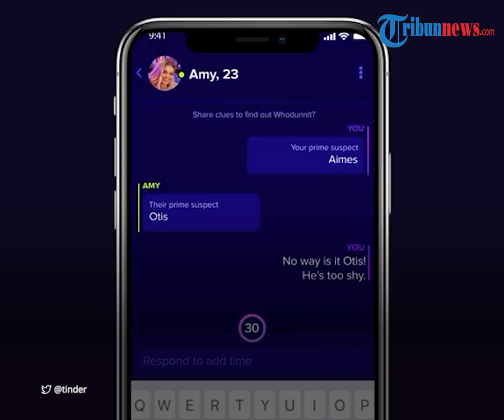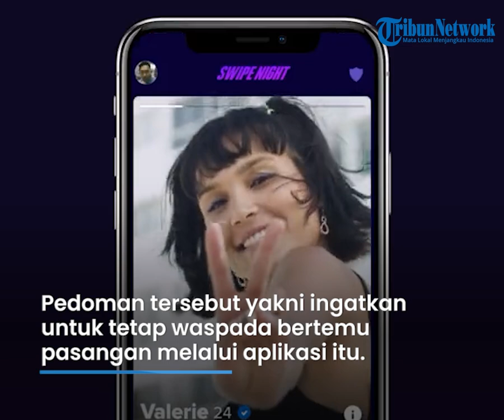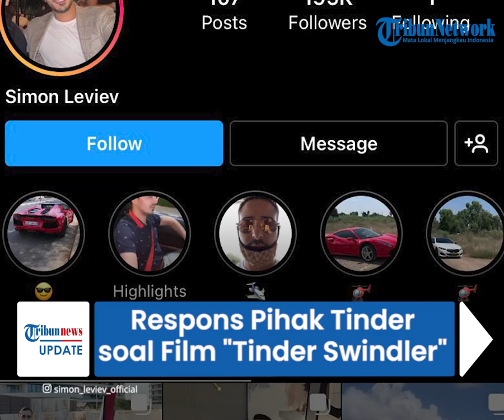Film "Tinder Swindler" Tayang hingga Viral Jadi Perbincangan, Tinder Pilih Blokir Akun Simon Leviev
TRIBUN-VIDEO.COM - Seusai film dokumenter  berjudul "Tinder Swindler" tayang, banyak pihak  yang mulai membicarakannya.

Hal itu membuat pihak tinder kini memblokir akun milik Simon Leviev.

Tindakan dilakukan, lantaran yang dilakukan Leviev dianggap telah menyalahi aturan.